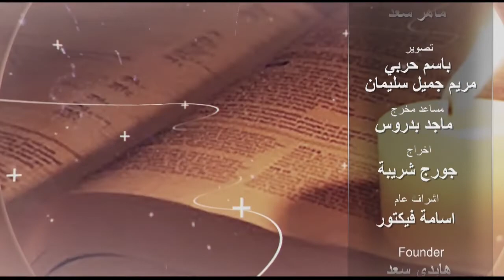كنيسة الاباء اعداد وتقديم القمص / اثناسيوس فهمى جورج - الحلقة21 - كتاب الأجبية ج1